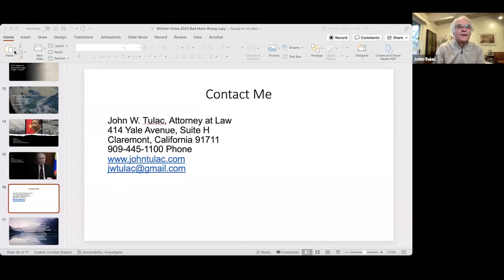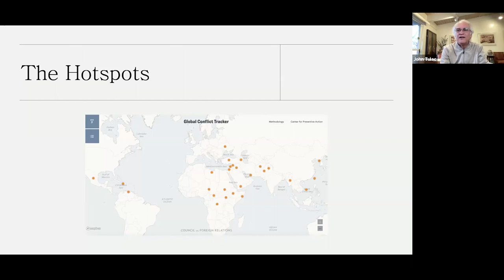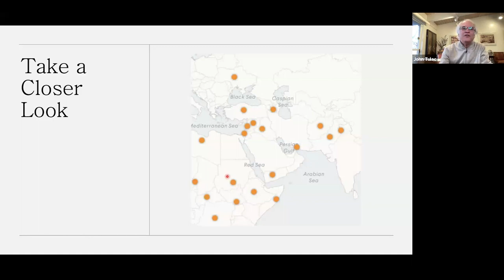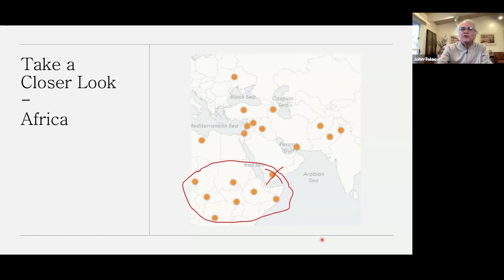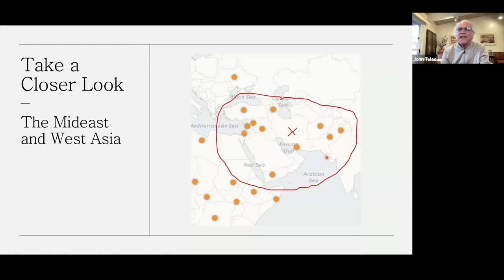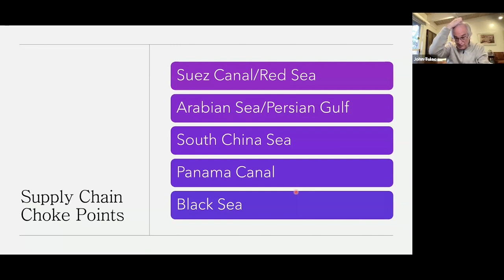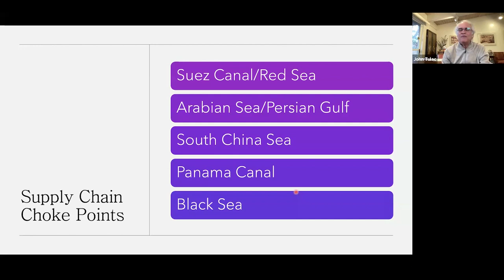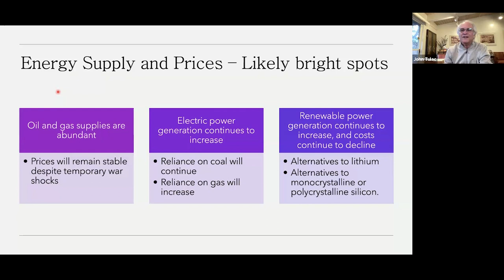ASCM Inland Empire - Global Dynamics: Navigating Supply Chain Shifts - The Changing Global Landscape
ASCM Inland Empire webinar series - Global Dynamics: Navigating Supply Chain Shifts.  This webinar is entitled: The Changing Global Landscape featuring John Tulac, International Attorney speaking with Lisa Anderson, President of ASCM Inland Empire Chapter and LMA Consulting.